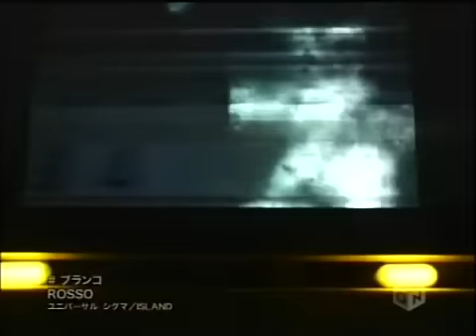ROSSO - ブランコ